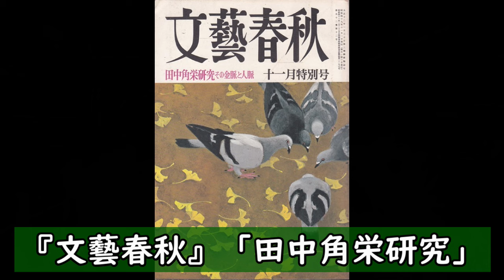300田中角栄とその時代（9）ロッキード、そして死去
中島浩二とカリスマ講師・青木裕司による
「大人のための世界史」チャンネルです。
世界史を理解すれば、現在のあんなコトやこんなコトが分かってくる。
お休み前にラジオ感覚でも楽しめます！

今回で記念すべき300時間目！

土曜 12:00〜13:00
月〜木曜 7:30〜12:30
　　金曜 7:30〜10:55

24歳でテレビ・ラジオのパーソナリティとなって以降、

‹ 青木 裕司(あおき ひろし) プロフィール ›
英進館世界史講師
１９５６年　福岡県久留米市生まれ
福岡県立明善高等学校を経て、九州大学文学部史学科卒業
九州朝日放送「アサデス 。KBC」に出演中！
【著書】
「１日１実況 歴史に学ぶ３６５日の教訓」
「青木裕司 世界史B講義の実況中継」ほか多数